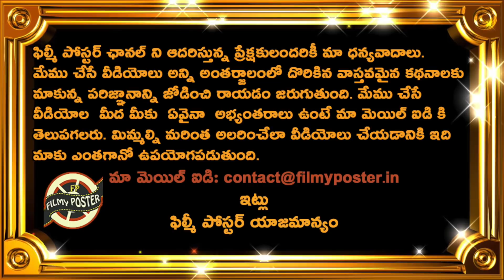Steve Smith comments on conducting IPL 2020|IPL 2020 Latets Updates|Filmy Poster